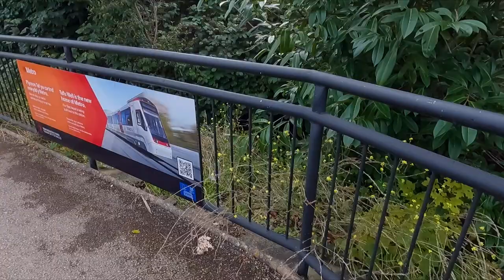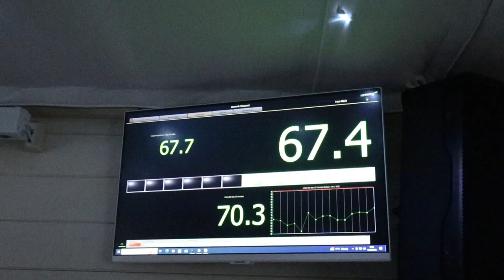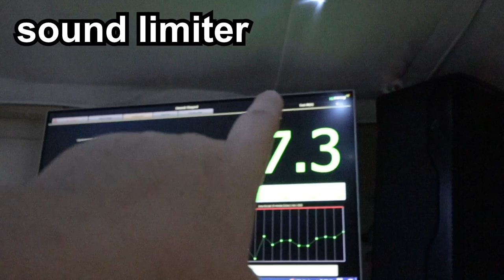Will the NEW TRAINS be WORSE?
This is a 2-day weekend vlog. I've got two gigs in two days and am travelling partly by train to the first one. We catch sight of one of the new trains in the distance from Taffs Well rail station. Rumour has it that the new trains will have no toilets. I think this will cause problems for many people. Will the new trains actually be worse than the current ones? We shall have to see!

The new flute exercise book I ordered
My flute mic
WD40 electrical contact cleaner
My blue jack to jack lead
Camera bag